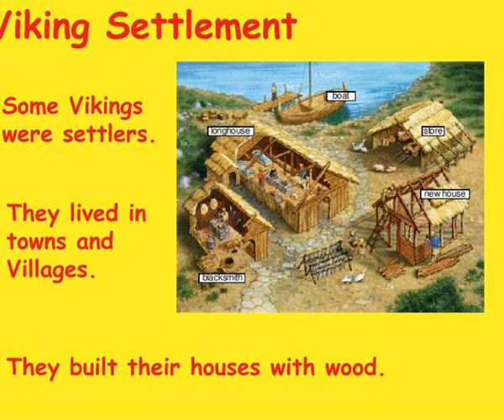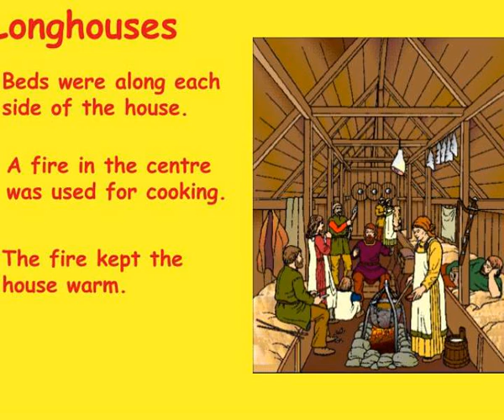viking information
Viking Information.  Scandinavia.  Vikings came from the north.  Now we call their land Scandinavia.  Norway,  Sweden  and Denmark  are countries  in Scandinavia.  Scandinavia.  There are many  mountains in Norway  and Sweden.  There are many fiords  where the water is deep. Slideshow 3120240 by duy